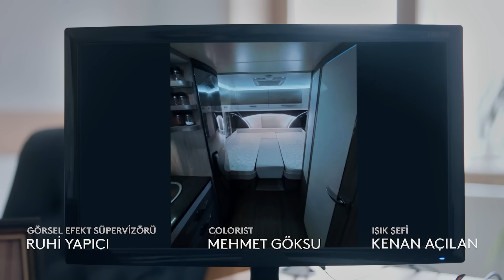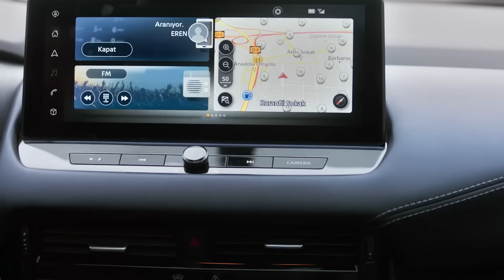Yargı 93. Bölüm - Ilgaz & Ceylin Özel Sahneler👩‍❤️‍👨❤️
Ilgaz ve Ceylin'in tüm sahneleri. SENDEN UZAK
KALAMIYORUM

93. Bölüm Özeti:

Ilgaz’ın Yeliz’in peşine kararlı düşüşü, çok hızlı bir şekilde onu bir tuzağa doğru çekmektedir. Üstelik kurulan tezgahın hemen başında, kendisine has yöntemleri olduğunu herkesin bildiği ama bir türlü ete kemiğe büründüremedikleri bir psikopat durmaktadır.

Ilgaz’ın gün boyu attığı her adımının üzerinden tekrar ve tekrar pür dikkat geçen Ceylin’i çok sıkıntılı zamanlar beklemektedir. Evde Ilgaz’ı soran ve sürekli sayıklayan bir Mercan vardır üstelik… Diğer taraftan da duruşma günü gelen Çınar için, içeriden çıkmasının anahtarı olan Dilan’ın bir an önce bulunması ve ifade için ikna edilmesi gerekmektedir.

Yekta Bülent’ı kıskıvrak yakalama planında ters köşe olmak üzeredir. İyice köşeye sıkışan ve artık hareket sırası kendisine geçen Yekta için tehlike çanları gürültüyle çalmaktadır. Kendi planında kararlılıkla ilerleyen Osman, son hamlesi için uğraşırken şiddetle duvara toslayacaktır.

Ilgaz, ölümünün nasıl olmasını istediğini soran ve cevap isteyen katil ile burun burunadır; adeta kendi ölümünün gözlerinin içine bakmaktadır. Sevdiklerinin yanında olmadığı bir dünyada her yanıt büyük bir manasızlık taşımaktadır. Seçimi onu hiç beklenmedik, sonu meçhul, herkesten uzak bir yolculuğa çıkaracaktır.

OYUNCULAR
Ceylin: Pınar Deniz
Ilgaz: Kaan Urgancıoğlu
Eren: Uğur Arslan
Yekta: Uğur Polat
Çınar: Arda Anarat
Defne: Beren Nur Karadiş
Gül: Zeyno Eracar
Parla: Zeynep Atılgan
Aylin: Pınar Çağlar Gençtürk
Osman: Onur Özaydın

Yapım: Ay Yapım
Yapımcı: Kerem Çatay
İdari Yapımcı: Suzan Güverte
Yönetmen: Ali Bilgin
2. Yönetmen: Beste Sultan Kasapoğulları
Senaryo: Sema Ergenekon